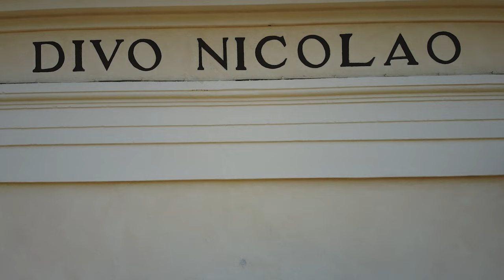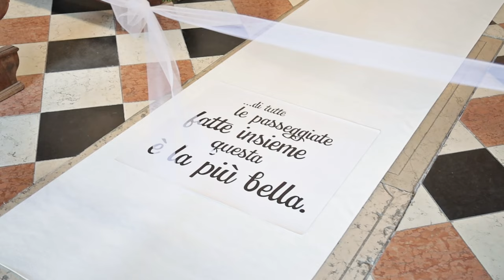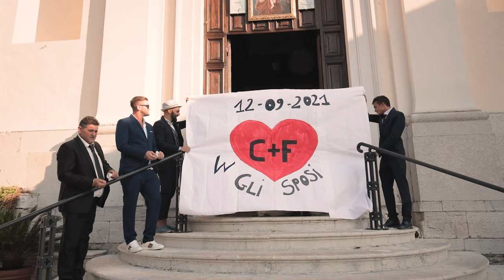Filippa e Carmelo | Trailer Matrimonio | 4K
Filippa e Carmelo | Trailer Matrimonio
Note: Il video a visione è un trailer. Il video originale (Blu Ray disk) ha una lunghezza minima di 22 minuti con in più quattro extra multi capitoli quali ristorante, scherzi, dietro le quinte.

Ogni video prodotto
viene incluso con Blu Ray Originale e Montato della completa ripresa video di Matrimonio.

SPECIFICHE TECNICHE
• Riprese video con camere HD 2K 4K 6K 8K
• Riprese con Drone 2K 4K e 6K

Richiedi un preventivo online per il tuo video di matrimonio:
Oppure contatta Innamorati al 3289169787 Morris Moratti

Buona visione!